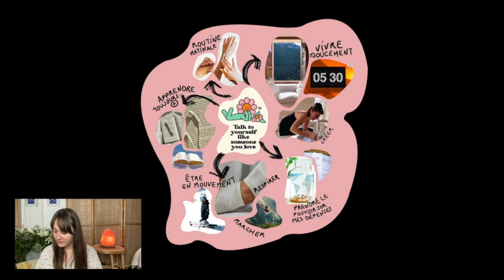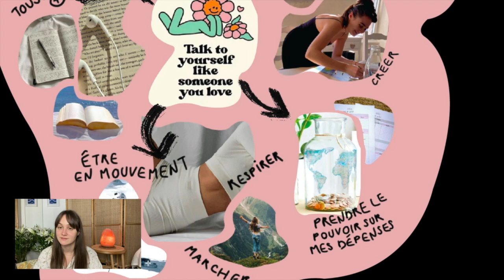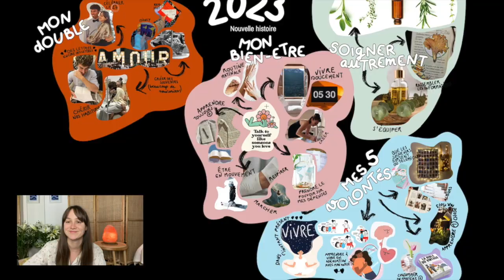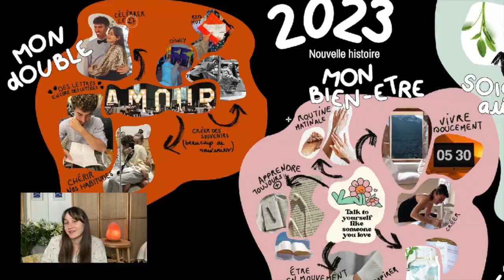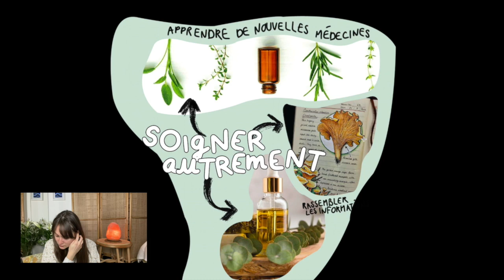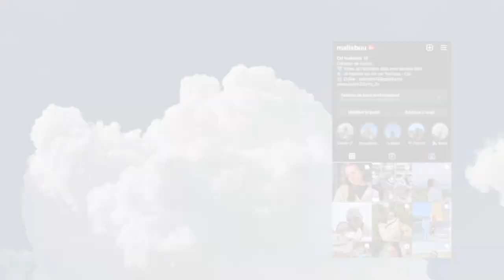✨ COMMENT J'AI RÉALISÉ MON VISION BOARD DE 2023 ? ✨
Hello, prépare-toi un bon ☕️
J’espère que tu vas bien 🌞 et surtout, belle année à toi ⭐️ Cette année j’ai eu envie de me lancer dans la création d’un tableau de visualisation. Je suis passée par plusieurs étapes avant de le confectionner. Aujourd’hui, je te partage tout ça dans cette vidéo ✨

PS : Cette vidéo comporte une seconde partie que tu trouveras sur ma chaîne dans quelque temps.

Cel Maliabuu 🦋

Ton esprit critique est le bienvenu en commentaire ou en DM sur Instagram ✨

🕦 Timeline 🕦
00:00 : Intro + bonne année
02:24 : Inspiration - la vidéo de Jenesuispasjolie
03:37 : Inspiration - la vidéo de Attire le positif
05:30 : Qu’est-ce qu’un vision-board ?
08:34 : Comment j’ai adapté cet outil à mes besoins ?
08:58 : Ma critique des visions boards sur les réseaux sociaux
11:55 : Mes étapes pour réaliser un vision board
17:10 : Présentation de mon vision board
32:12 : Conclusion

💗 Rien que pour toi 💗
- Que penses-tu du tableau de visualisation ? En as-tu déjà fait un ou comptes-tu en faire un ?

La vidéo de Marika de la chaîne @ciaoanxiete épisode « 7 étapes pour réaliser un tableau de visualisation (QUI FONCTIONNE !!) et créer la vie de nos rêves »

Le réel sur « les récap’ de l’année 2022 sur les réseaux » de Shera du compte Instagram @SheraKerienski